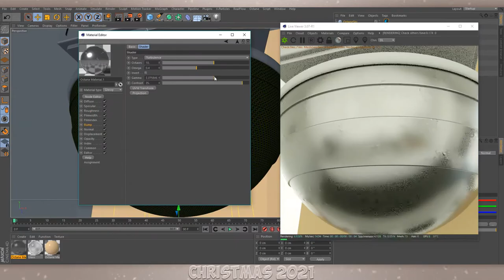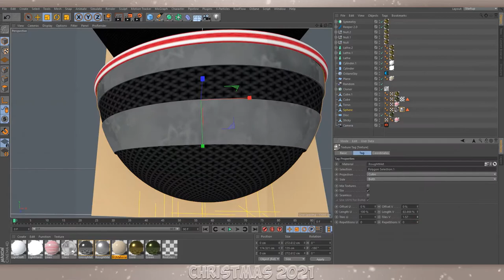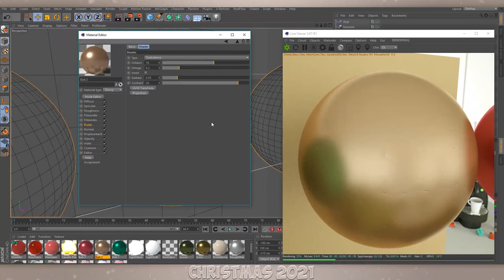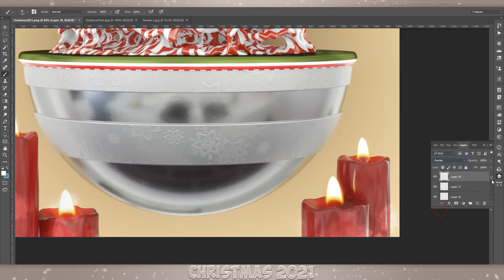Christmas 2021 | Speed Art (Cinema 4D & Photoshop)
Abstract Christmas 2021 composition in Cinema 4D with a RealFlow plugin. This work turned out to be unusual, but it is much brighter and cleaner than New Year's. I wish this year will be better in everything. This composition took about 5 hours to create, and it seems to be good.
To create this work soft used:
 ➤Maxon Cinema 4D R19
        Plug-ins: RealFlow (Candy Liquid)